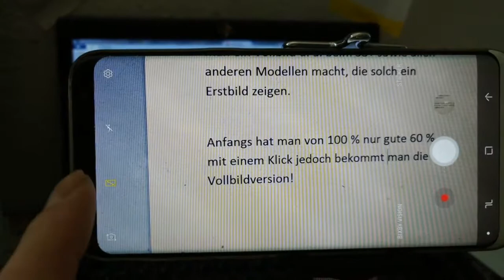Samsung Galaxy S8+ / S8 Plus - komplettes Fotobild / Galaxy S7 S7 edge / S9 / S9 Plus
Wer ein solches Handy hat sich sich bisher auch mit dem kleinen Fotorahmen beärgert hat, kann hier sehen, wie man es umstellt.

Warum ein großes Display besitzen und nur die Hälfte davon für Bilder nutzen müssen!?